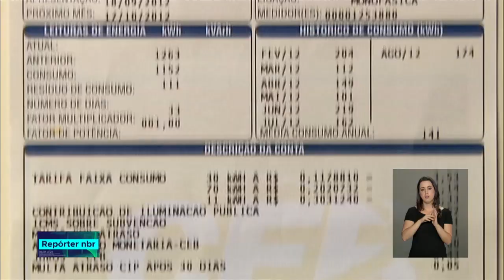Prévia da inflação fica em 0,19% em novembro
REPÓRTER NBR - 07.12.18:  A prévia da inflação (IPCA-15), divulgada hoje pelo IBGE, desacelerou de 0,58% em outubro para 0,19% em novembro. É o menor resultado para o mês desde 2003, quando o índice foi de 0,17%. No acumulado no ano está em 4,03% e, nos últimos 12 meses, chegou a 4,39%.